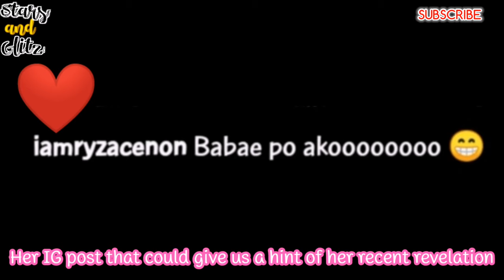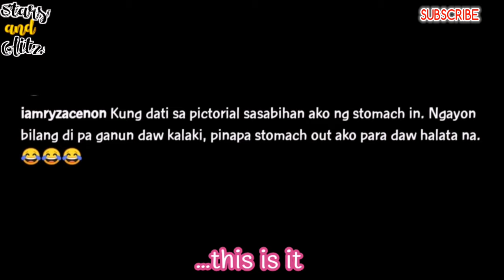Ryza Cenon confirmed na buntis ✨ StarsandGlitz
Vlog title: Ryza Cenon confirmed na buntis